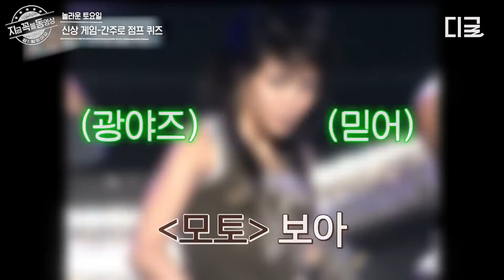[놀라운토요일] 한 번은 당해도 두 번은 안 당하지😎 키세라핌의 무대입니다💥 이.프.푸~♪ 잘 지켜낸 안무위키 타이틀